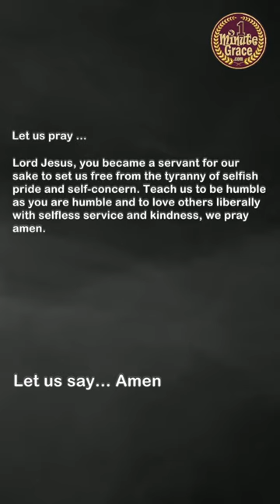Saint Justus of Lyons, Bishop - Friday, 2 September 2022 - Miracle Prayer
Archdiocese of Lyon–Vienne–Embrun
Lord Jesus, you became a servant for our sake to set us free from the tyranny of selfish pride and self-concern. Teach us to be humble as you are humble and to love others liberally with selfless service and kindness, we pray amen
Reading 1: First Corinthians 4:1-5